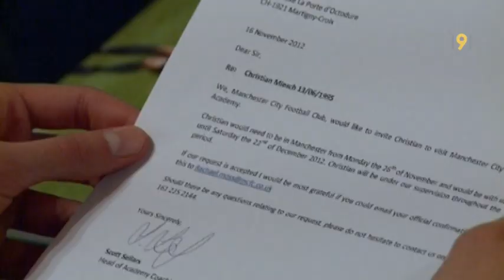Football: une pige à Manchester pour le Haut-Valaisan Christian Miesch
Le Haut-Valaisan Christian Miesch est l'un des gros espoirs du Valais. Ce gardien de but talentueux a même eu dernièrement la chance de s'entraîner à l'académie de Manchester City, le club champion d'Angleterre.